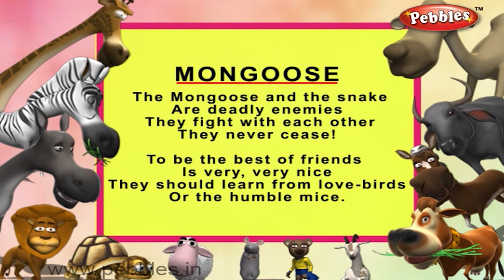Mongoose Nursery Rhyme | Animal Rhymes | Nursery Rhymes For Kids | Nursery Rhymes 3D Collection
Pebbles present, Nursery Rhymes For Kids in 3D Animation. A Collection of Animal Rhymes For Children with Excellent Music, Superb Voice & Colorful 3d Animation. 3d Nursery Rhymes With Lyrics.

3D Animal Rhymes Collection has the following Animal Rhymes

Tortoise Rhyme
Zebra Rhyme
Monkey Rhyme
Hippopotamus Rhyme
Rhinoceros Rhyme
Donkey Rhyme
Cat Rhyme
Cow Rhyme
Dog Rhyme
Camel Rhyme
Horse Rhyme
Giraffe Rhyme
Porcupine Rhyme
Sheep Rhyme
Bear Rhyme
Fox Rhyme
Wolf Rhyme
Buffalo Rhyme
Mongoose Rhyme
Elephant Rhyme
Mouse Rhyme
Deer Rhyme
Tiger Rhyme
Goat Rhyme
Snake Rhyme
Rabbit Rhyme
Squirrel Rhyme
Lion Rhyme